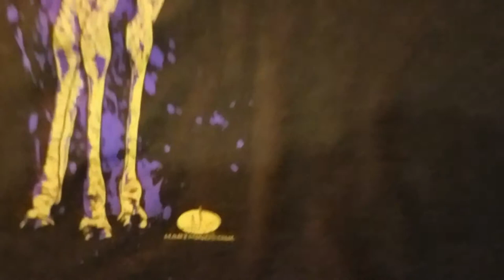Limited Edition Giraffe Screen Print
Don't miss out on this Limited Edition Giraffe Screen Print from Hart Mind Soul and the HMS nation. Printed on sustainable fabrics using recycled cotton and plastic bottles, this is an excellent shirt for custom printing. We also have a very limited supply of printers proofs available for sale as well. Hurry, these are going fast.